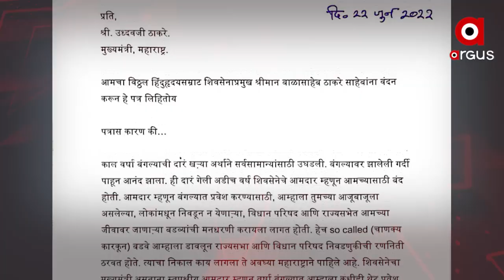Prasnakala | Argus News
ଦେଖନ୍ତୁ ଆଜି ରାତି ୮ଟା ୩୦ ରେ